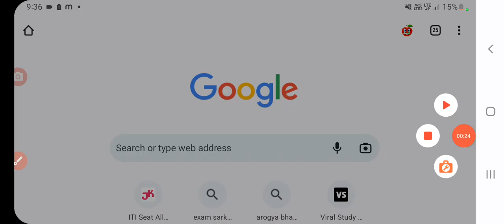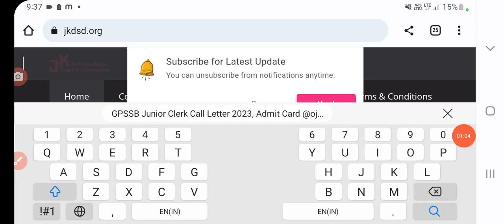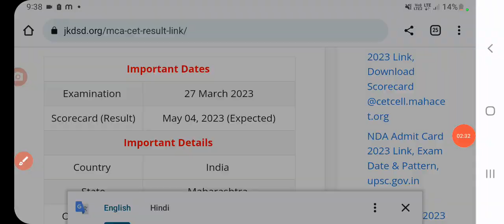mca cet result 2023 kaise dekhe | MCA CET Result 2023 Link, Download Scorecard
mca cet result 2023 kaise dekhe | MCA CET Result 2023 Link, Download Scorecard @cetcell.mahacet.org | sanjeet DNA
mca cet result 2023
mca cet result 2022
mca cet result date 2023
mca cet result date 2022
mca cet result kaise dekhe mca cet result 2022 kaise dekhe mca cet result 2022 kab aayega
 mca cet result 2022 percentile
mca cet result date mca cet result 2022 linkmah
 mah mca cet result date  mah mca cet result kaise dekhe
 mah mca cet details mah mca cet documents mah mca cet document verification what to do after mah mca cet result 2022
 what to do after mah mca cet resultmca cet result kaise dekhe
 mca cet result kaise check kare
mca cet result kaise dekhen mca cet ka result kaise dekhe 2022
mca cet ka result kaise dekhe
 mah mca cet result kaise dekhe mca cet ka result kaise check karen
mah mca cet result date 2022
 mah mca cet result date
 mah mca cet result kaise dekhe
 mah mca cet details mah mca cet documents
mah mca cet document verification what to do after mah mca cet result 2022  what to do after mah mca cet result
mah mca cet kya hota haimah mca cet result kaise dekhe
 mah mca cet kya hota hai